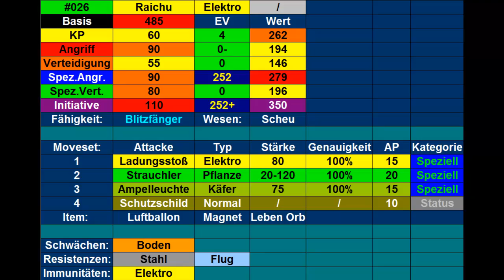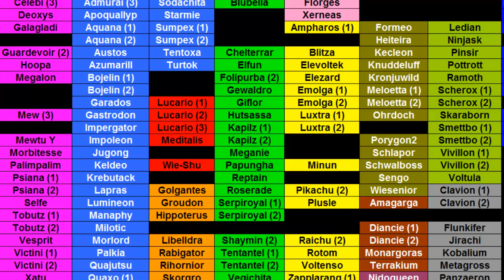Kilians Pokémon Lexikon #36 Pikachu & Raichu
Heute stelle ich euch mein Pikachu und Raichu vor.
Outro: Route 23 theme (B2/W2 Version, Spring)